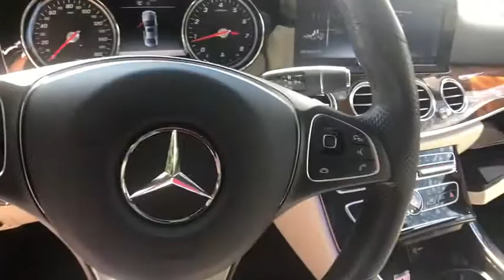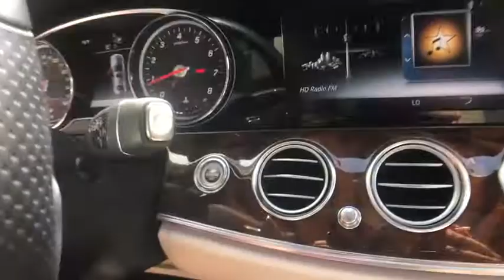2017 Mercedes-Benz E-Class Bloomfield Hills, Birmingham, Troy, Royal Oak, West Bloomfield, MI 8647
Polar White Used 2017 Mercedes-Benz E-Class available in Bloomfield Hills, Michigan at Mercedes Benz of Bloomfield Hills. Servicing the Birmingham, Troy, Royal Oak, West Bloomfield, MI area.
2017 Mercedes-Benz E-Class E 300 - Stock#: 8647 - VIN#: WDDZF4KB0HA217832

Certified. Polar White 2017 Mercedes-Benz E-Class E 300 4MATIC 4MATIC 9-Speed Automatic I4 1.99% FINANCING WITH MBFS, MERCEDES CERTIFIED UNLIMITED MILEAGE WARRANTY, Blind Spot Assist, Electric Trunk Closer, Hands-Free Access, Heated Front Seats, KEYLESS GO Comfort Package Code, KEYLESS GO, NFC Wireless Charging, Panorama Roof, Parking Pilot, Premium 1 Package, Rear-View Camera, SiriusXM Radio.brbrOdometer is 15543 miles below market average! 22/29 City/Highway MPGbrbrMercedes-Benz Certified Pre-Owned Details:brbr  * 165 Point Inspectionbr  * Limited Warranty: 12 Month/Unlimited Mile beginning after new car warranty expires or from certified purchase datebr  * Transferable Warrantybr  * Roadside Assistancebr  * Warranty Deductible: $0br  * Vehicle Historybr  * Includes Trip Interruption Reimbursement and 7 days/500 miles Exchange Privilege
Navigation system: COMAND,KEYLESS GO Comfort Package Code,Premium 1 Package,Panorama Roof,8 Speakers,AM/FM radio,HD Radio,Premium audio system: COMAND,Radio data system,Radio: COMAND Navigation (NTG 5.5),SiriusXM Radio,Weather band radio,Air Conditioning,Automatic temperature control,Front dual zone A/C,Rear window defroster,Electric Trunk Closer,Head restraints memory,Memory seat,Power driver seat,Power steering,Power windows,Remote keyless entry,Steering wheel memory,Steering wheel mounted audio controls,Four wheel independent suspension,Speed-sensing steering,Traction control,4-Wheel Disc Brakes,ABS brakes,Anti-whiplash front head restraints,Dual front impact airbags,Dual front side impact airbags,Emergency communication system: mbrace2,Front anti-roll bar,Hands-Free Access,KEYLESS GO,Knee airbag,Low tire pressure warning,Occupant sensing airbag,Overhead airbag,Power adjustable front head restraints,Power adjustable rear head restraints,Rear anti-roll bar,Power moonroof,Blind Spot Assist,Brake assist,Electronic Stability Control,Rear-View Camera,Delay-off headlights,Fully automatic headlights,Rear fog lights,Panic alarm,Security system,Speed control,Auto-dimming door mirrors,Bumpers: body-color,Heated door mirrors,Power door mirrors,Turn signal indicator mirrors,Apple CarPlay/Android Auto,Auto tilt-away steering wheel,Auto-dimming Rear-View mirror,Driver door bin,Driver vanity mirror,eCall Emergency System,Front reading lights,Garage door transmitter: Homelink,Genuine wood console insert,Genuine wood dashboard insert,Genuine wood door panel insert,Illuminated entry,Leather Shift Knob,Live Traffic,NFC Wireless Charging,Outside temperature display,Overhead console,Parking Pilot,Passenger vanity mirror,Rear reading lights,Rear seat center armrest,Tachometer,Telescoping steering wheel,Tilt steering wheel,Trip computer,Front Bucket Seats,Front Center Armrest,Heated Front Seats,MB-Tex Upholstery,Power Front Seats,Power passenger seat,Split folding rear seat,Passenger door bin,Alloy wheels,Rain sensing wipers,Variably intermittent wipers,1.99% FINANCING WITH MBFS,MERCEDES CERTIFIED UNLIMITED MILEAGE WARRANTY